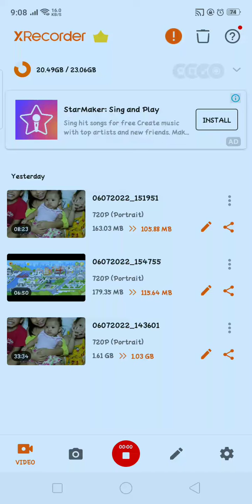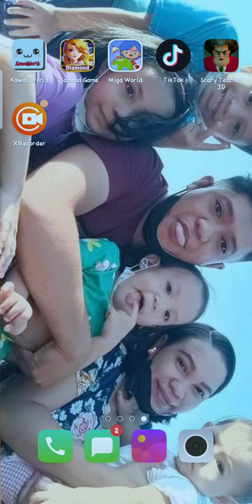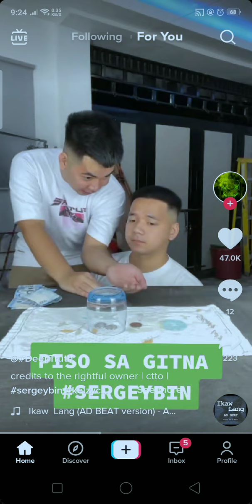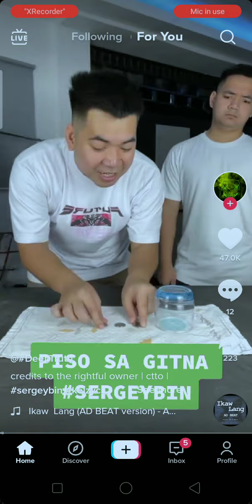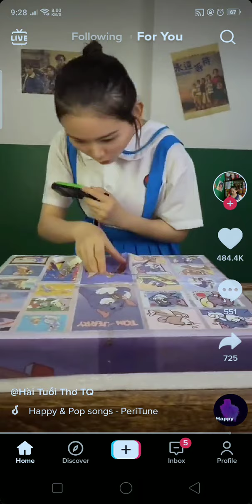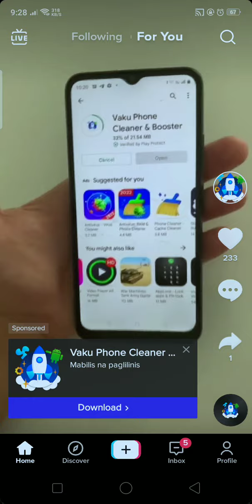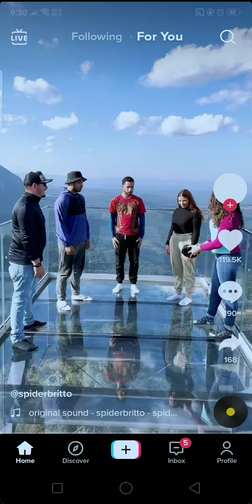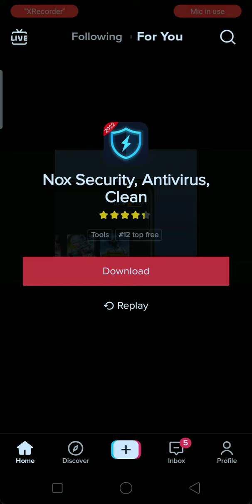July 8, 2022